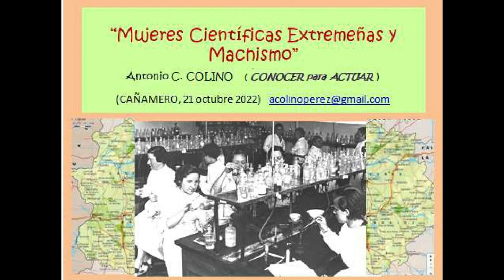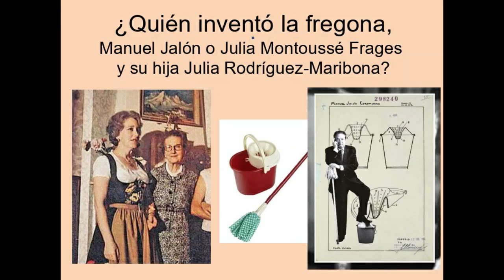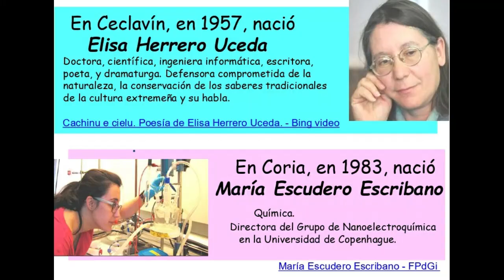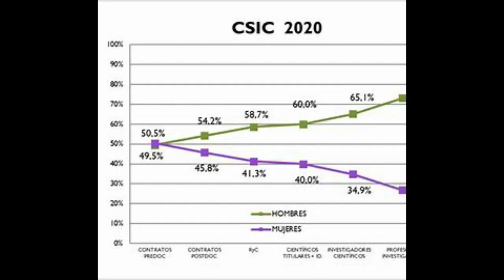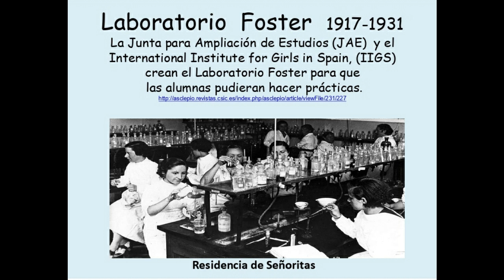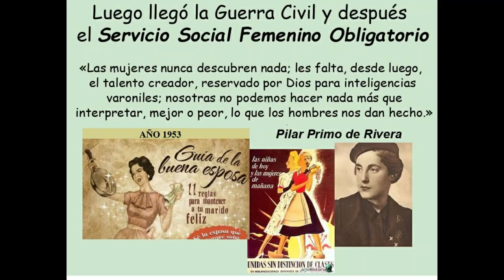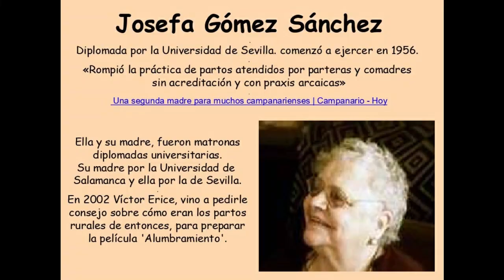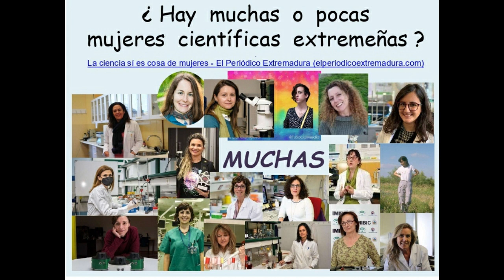Mujeres, Investigación y Ciencia Cañamero